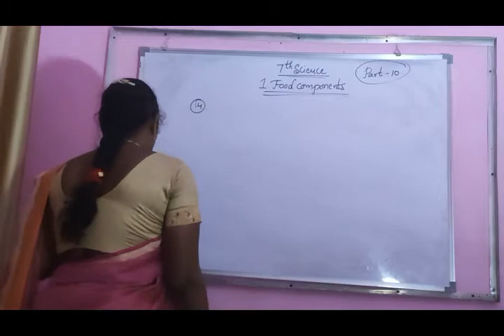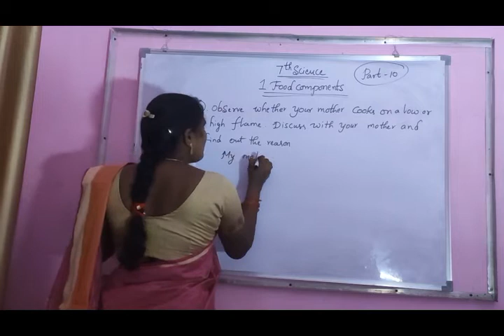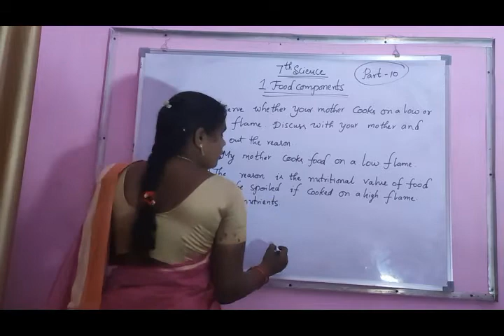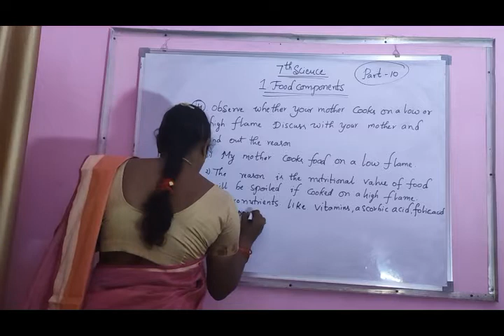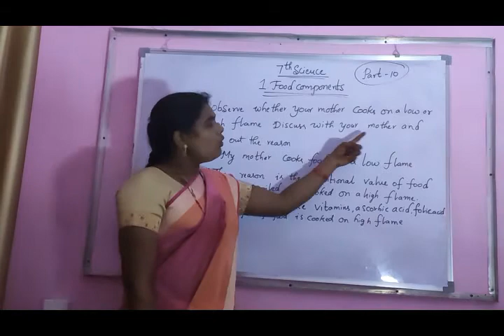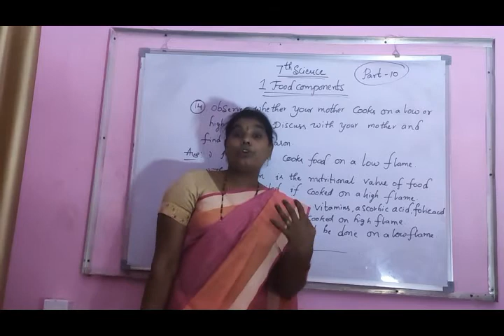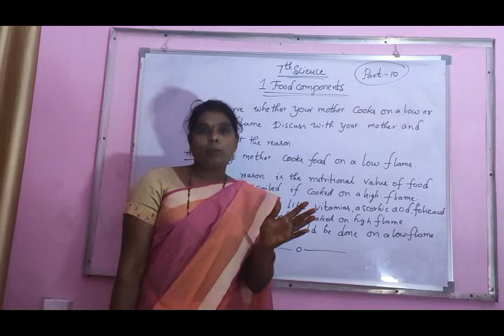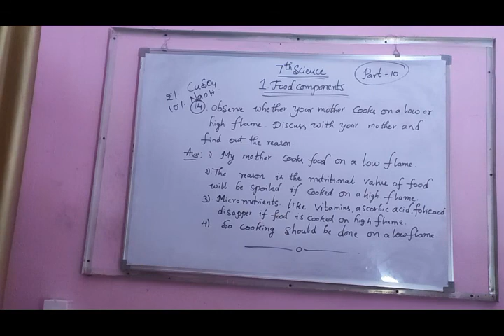7th sci 20 july